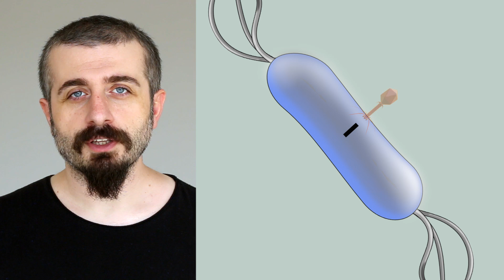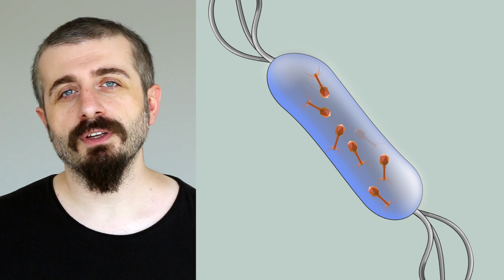Bakteri ve Antibiyotiğin Şarkısı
Antibiyotik ve bakteri arasında nasıl bir etkileşim söz konusu? Bakteriler antibiyotiklere karşı neden direnç kazanırlar. Gereksiz antibiyotik kullanımı gelecekte karşımıza hangi büyük problemi çıkaracak? İnsanın bakteriler ile olan savaşında yeni ölümcül müttefiki kim? Tüm bu soruların cevabı yeni videomuzda.